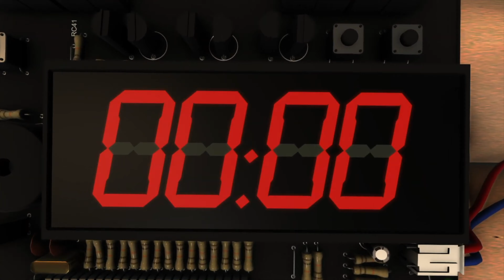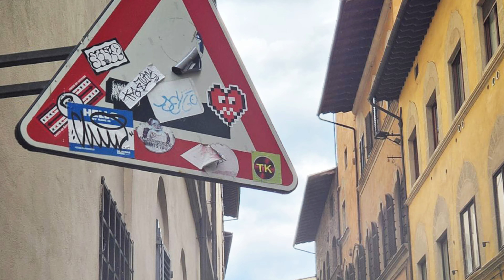The Rolling Stones & The Pretty Reckless / Live at Allegiant Stadium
Video Highlight:
Timothy Patrick Hall / No Invitation

Get Your TK Stickers!
Send your Stick-A-Time creations to (minimum, 2 pics per subject):
We will send to the first 25 requests within the Continental United States.

*By sending original music tracks, you are giving TK Productions permission to use such works for use within TK Rehearsal channel episodes. Furthermore, the music provided must be of your own original works.

Live Event Coverage
Make event coverage requests via the comment section.

0:00 Intro
0:31 Opening Monologue
2:10 Walk Around Allegiant Stadium
4:20 The Pretty Reckless
14:23 The Rolling Stones
41:05 Closing Monologue
41:40 Stick-A-Time
42:53 Highlighted Video
43:12 Promote Your Music!
43:39 Closing